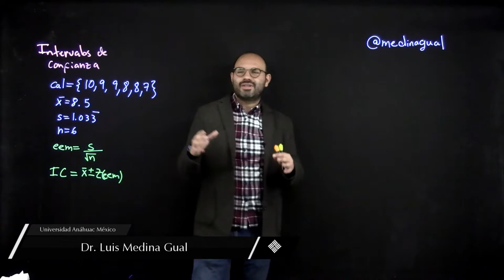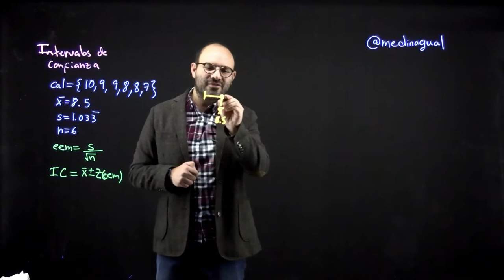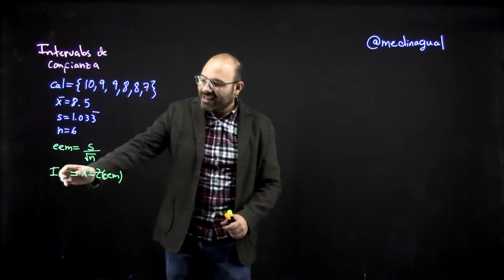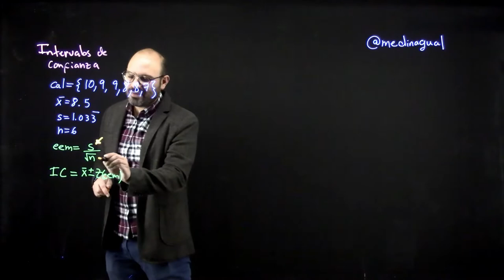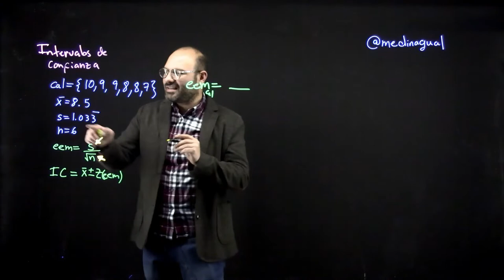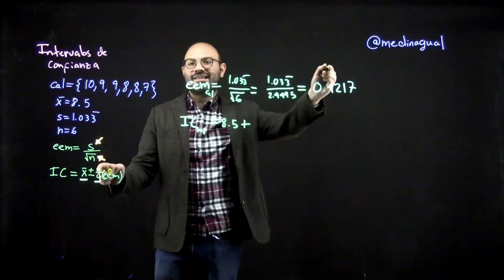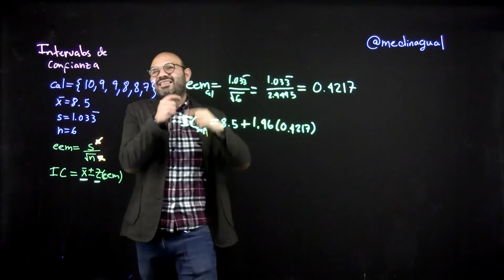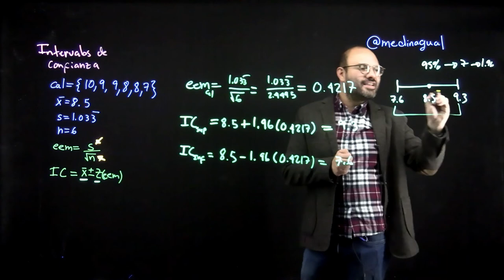Intervalos de confianza (cálculo)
En este video se describe cómo calcular los intervalos de confianza.